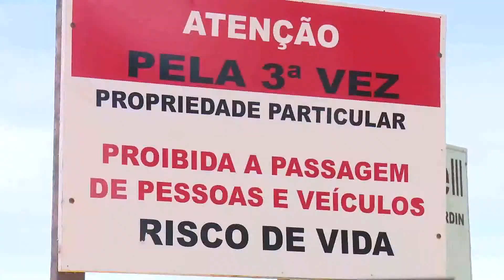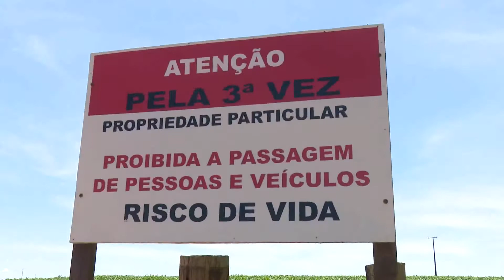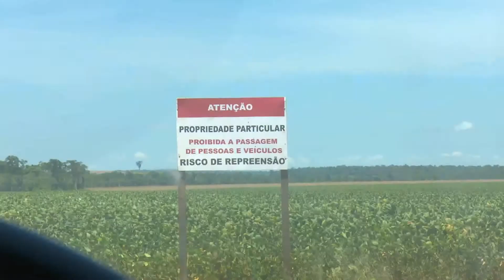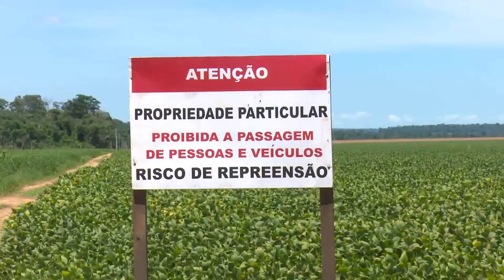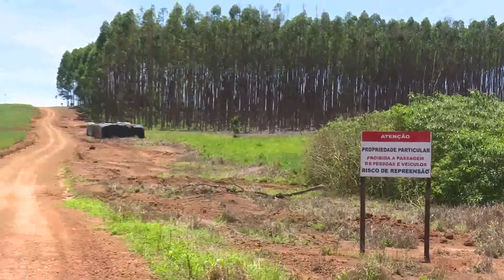10/01/17 Moradores denunciam fazendeiro que ameaça pessoas que passam por sua propriedade